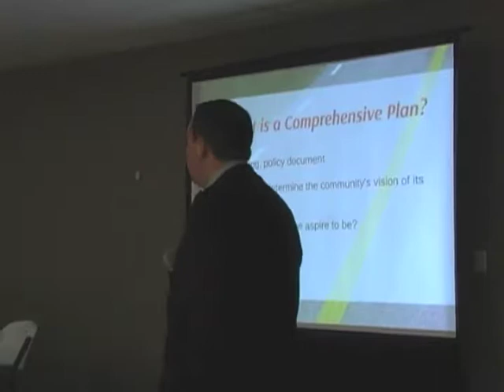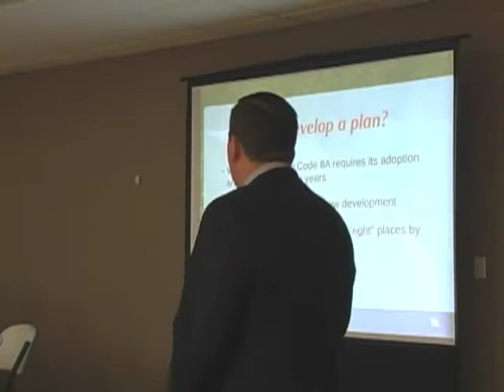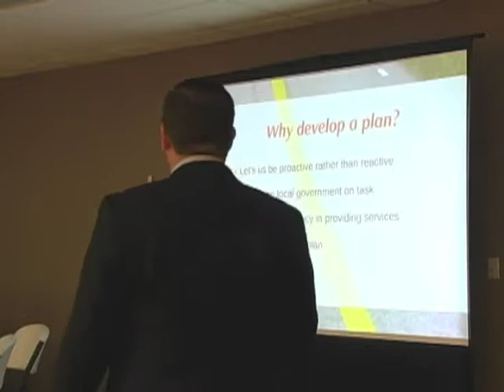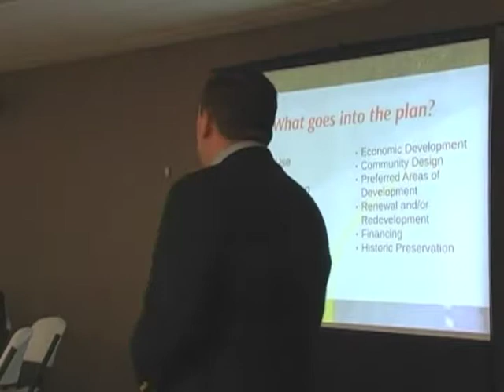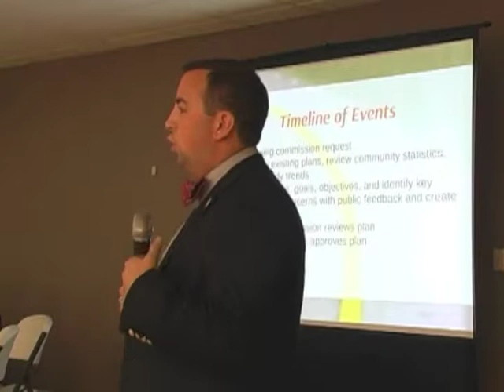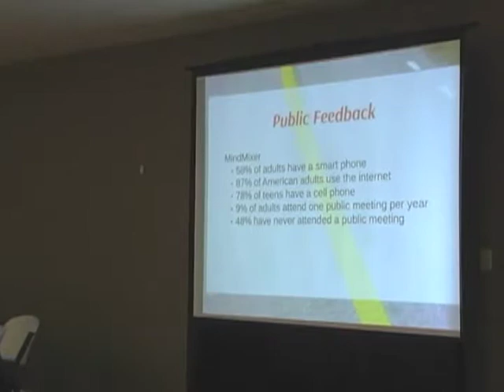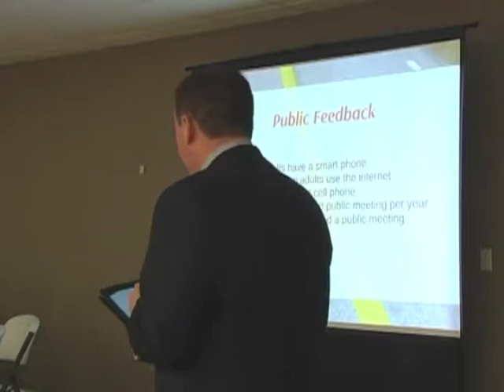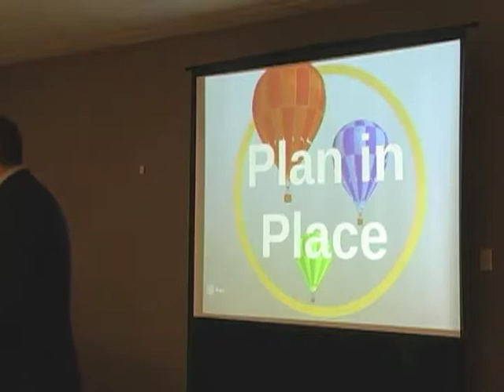Town Hall Meeting 3